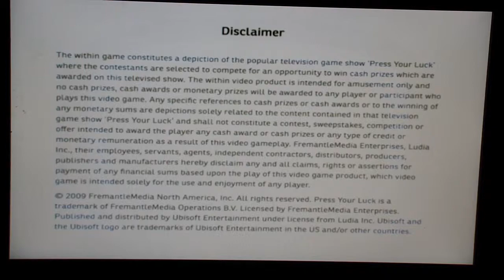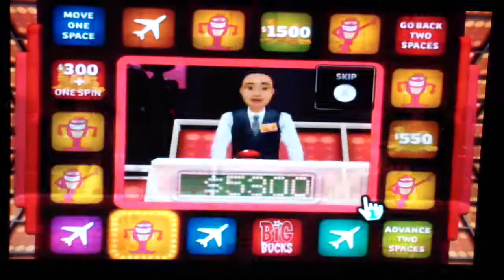newkirkgman2's 16th Birthday Special Segment 4 Part 1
After 3 segments, I have won Gary $123,150 and now i will be playing for the first on my channel Press Your Luck for the Wii.